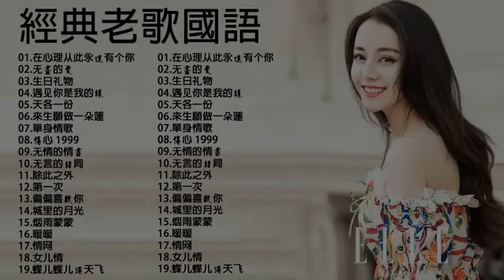一人一首成名曲 || 70、80、90年代经典老歌尽在 经典老歌500首【经典老歌】一人一首成名曲50首國語懷舊經典金曲 - 好优美的老歌回忆回味 chinese old song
一人一首成名曲 || 70、80、90年代经典老歌尽在 经典老歌500首【经典老歌】一人一首成名曲50首國語懷舊經典金曲 - 好优美的老歌回忆回味 chinese old song, 一人一首成名曲 || 70、80、90年代经典老歌尽在 经典老歌500首【经典老歌】一人一首成名曲50首國語懷舊經典金曲 - 好优美的老歌回忆回味 chinese old song, 一人一首成名曲 || 70、80、90年代经典老歌尽在 经典老歌500首【经典老歌】一人一首成名曲50首國語懷舊經典金曲 - 好优美的老歌回忆回味 chinese old song